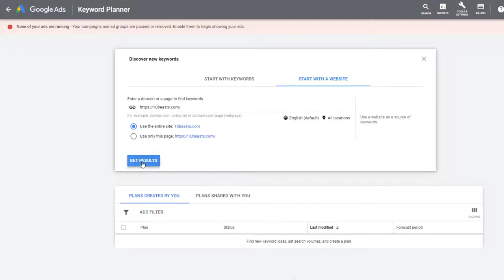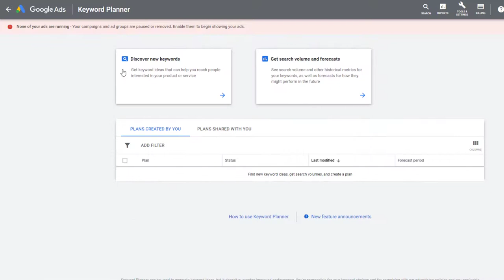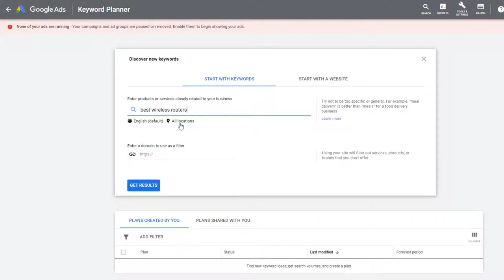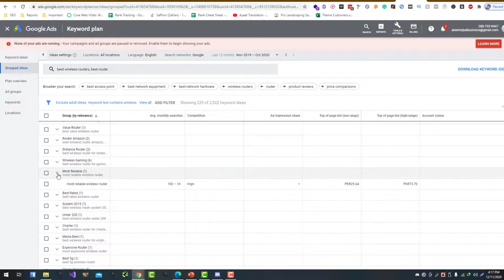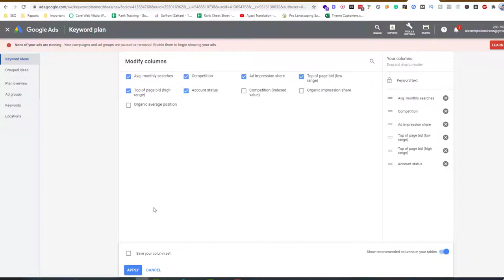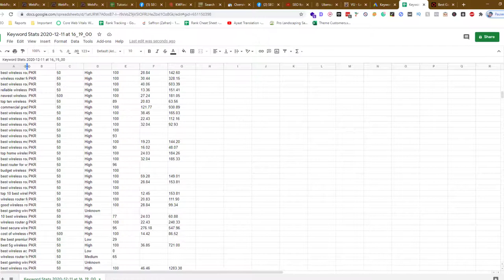Google Keyword Planner Beginners Guide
Google Keyword Planner is a free keyword research tool provided by Google that allows you to see the average monthly search volume for specific keywords, as well as get ideas for related keywords to target. It is particularly useful for people who are planning to run paid advertising campaigns on Google Ads, as it can help you identify the most effective keywords to target.

Here is a beginner's guide to using Google Keyword Planner:

1. To use Google Keyword Planner, you will need to have a Google Ads account. If you don't have one already, you can sign up for free on the Google Ads website.
2. Once you have an account, log in and click on the "Tools" dropdown menu in the top menu bar.
3. Select "Keyword Planner" from the list of tools.
4. On the Keyword Planner page, you can enter a specific keyword or phrase that you are interested in targeting. You can also enter the URL of a website or landing page that you want to optimize for specific keywords.
5. Click the "Get started" button to see data on the search volume for your keyword or phrase, as well as ideas for related keywords.
6. You can use the filters on the left side of the page to narrow down the results by location, language, and other criteria.
7. You can also use the "Keyword ideas" tab to see a list of related keywords and get an idea of the search volume for each one.
8. If you want to use Google Keyword Planner to plan a paid advertising campaign, you can use the "Ad group ideas" tab to see a list of keywords and ad groups that are relevant to your business.

Overall, Google Keyword Planner is a useful tool for anyone who wants to optimize their website or advertising campaigns for specific keywords. It provides data on search volume and related keywords, which can help you identify the most effective terms to target.

💥💥Vieo Chapters💥💥
00:00 Universal SEO Tool
00:48 Building Dofollow Comment Backlink
03:50 Building Dofollow Forum Backlinks
14:32 Ending